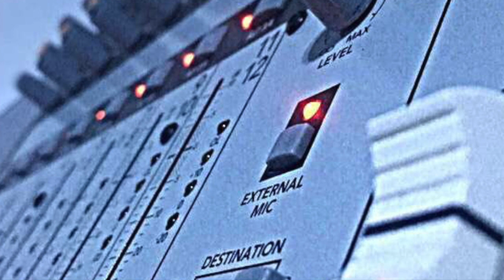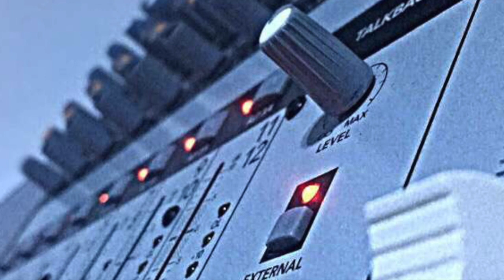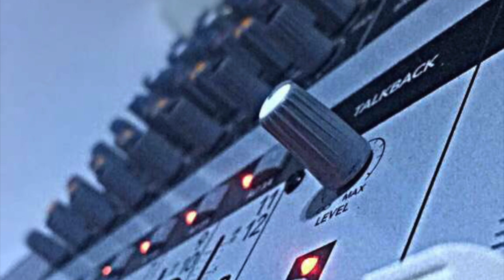3 Little Birds